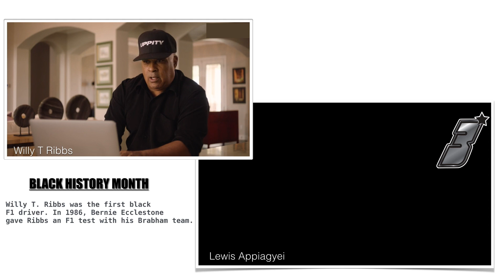RACING LEGEND WILLY T. RIBBS MENTORS LEWIS APPIAGYEI / 2020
In 1986, Bernie Ecclestone gave Willy T. Ribbs an F1 test with his Brabham team, making him the first black person to drive a Formula 1 car. It took another 21 years for Hamilton to become the first black driver in the series.